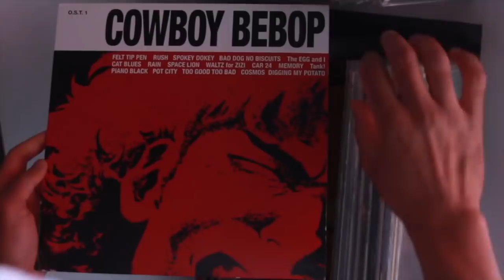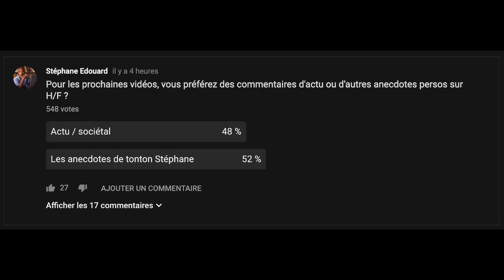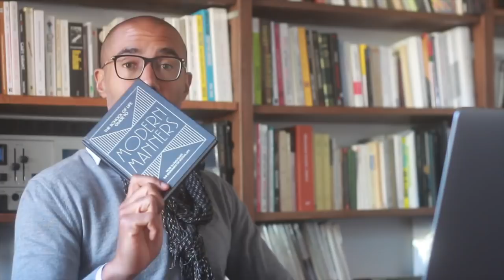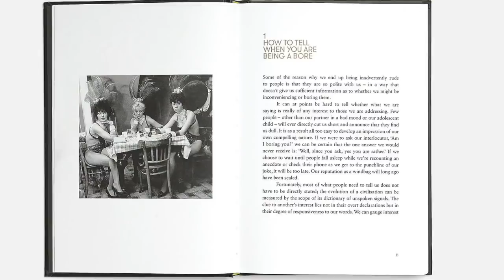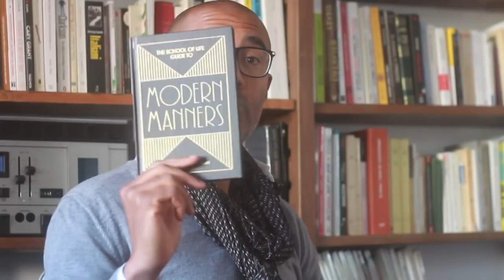Le cadeau le plus fou que j'ai fait à une F. | Stéphane Edouard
Nouvelle série de 4 vidéos : le cadeau le plus dingue que j'ai fait, que j'ai reçu, et les plus gros coups de pute.